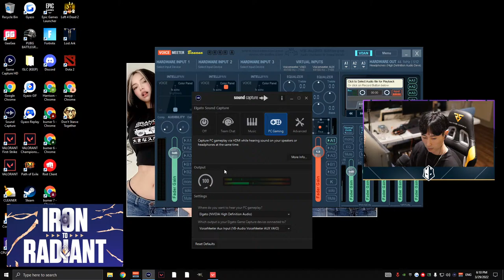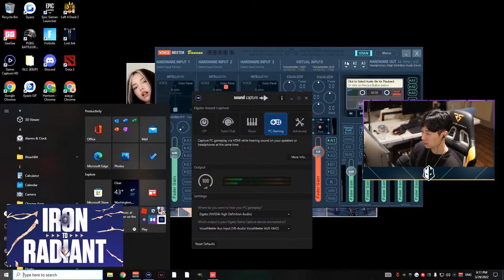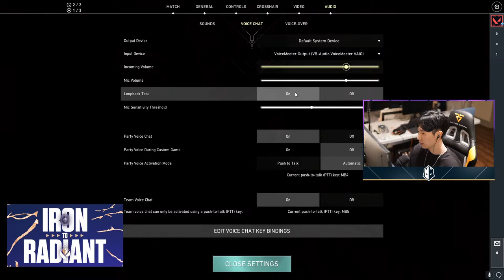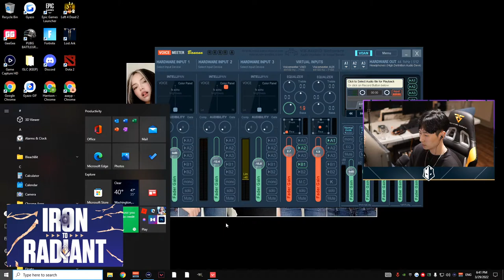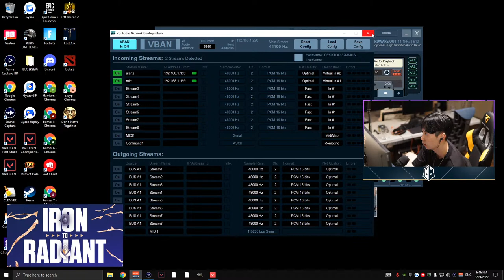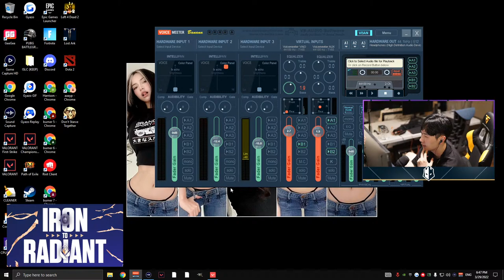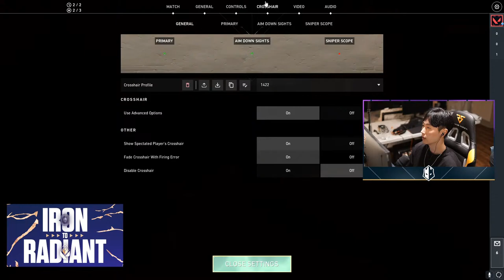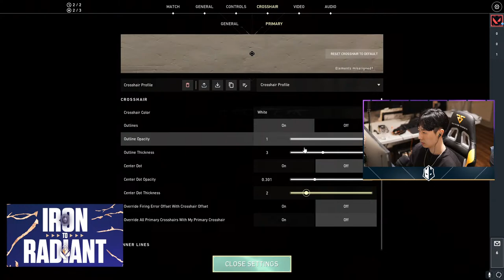Can Psalm get to Plat - Iron to Radiant climb | The Guard VALORANT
Psalm's here to give you tips as he makes the climb from Iron to Radiant. Last stream, he ended in Silver 3. How far do you think he can make it tonight?